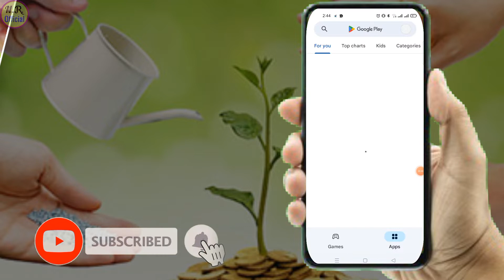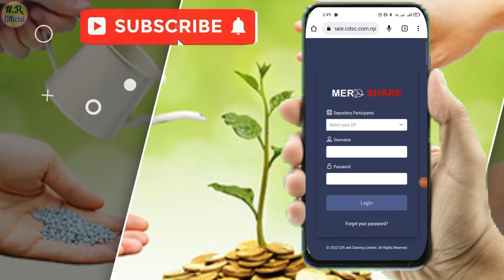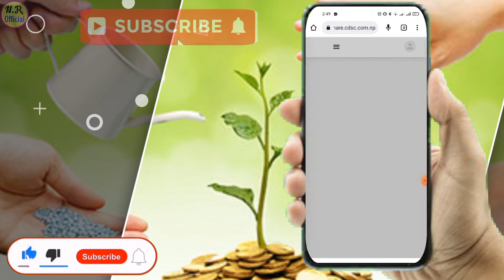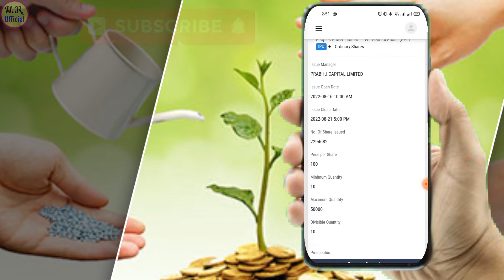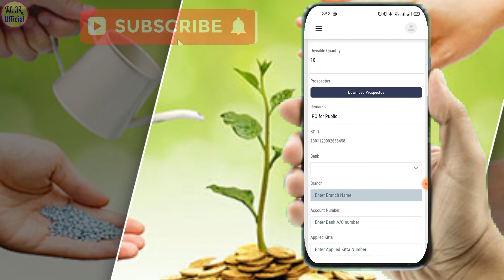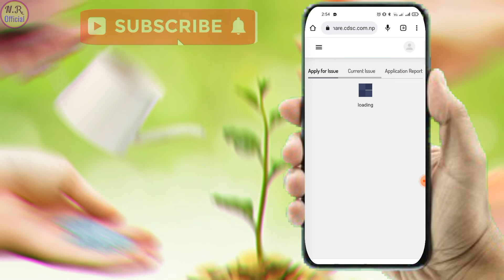आइपिओ Apply गर्ने नयाँ तरिका ,१०० % IPO पर्ने सम्भावना | how to apply ipo from mero share in mobile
आइपिओ Apply गर्ने नयाँ तरिका , १०० % IPO पर्ने सम्भावना || ipo kasari varne mobile bata

Video Highlight

ipo kasari varne mobile bata
ipo kasari varne
ipo share kasari kinne
ipo apply mero share
how to apply ipo from mero share in mobile